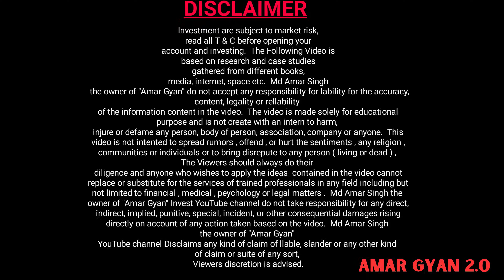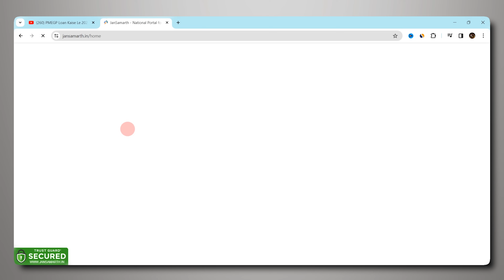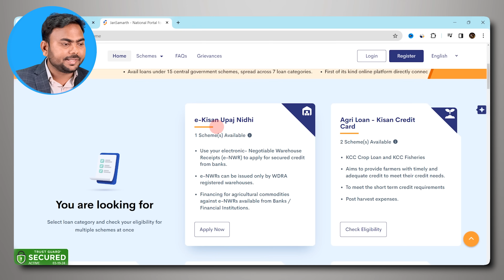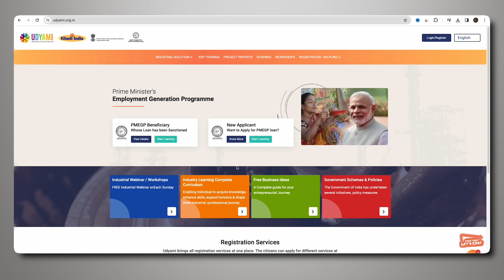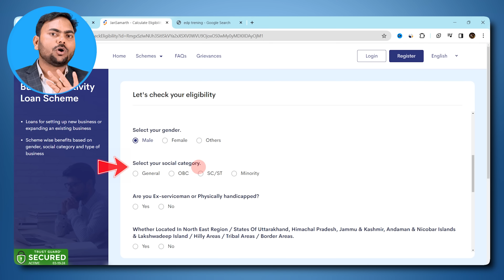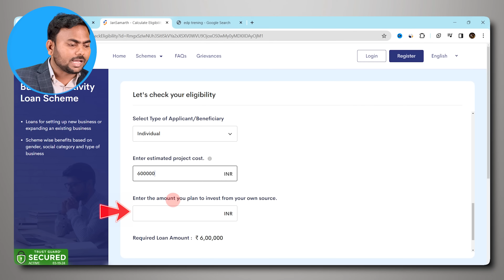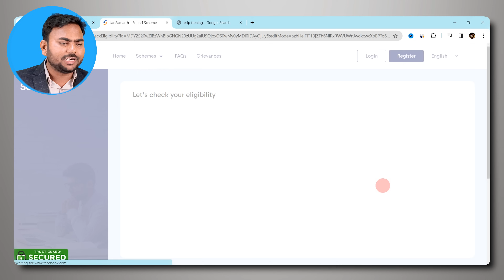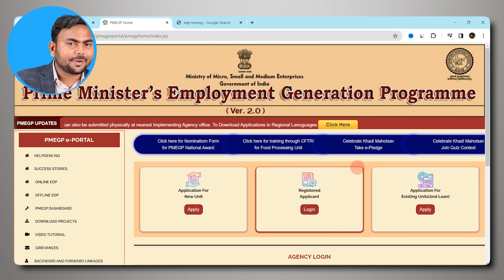PMEGP Loan Kaise Le 2024 | How To Apply PMEGP | Loan Apply Online | pmegp loan process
PMEGP Loan Kaise Le 2023 | How To Apply PMEGP | Loan Apply Online | pmegp loan process